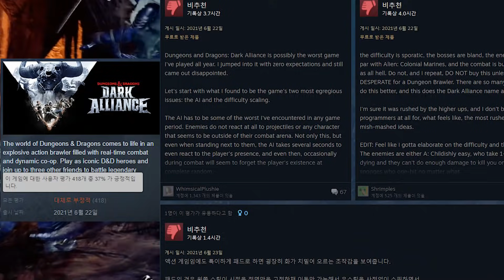겉은 화려하고 속은 곪았다:초기대작이던 스팀신작[다크얼라이언스]리뷰/Dark Alliance[구매전확인]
겉은 화려하고 안은 곪았다:초기대작이었던 스팀신작[다크얼라이언스]리뷰/Dark Alliance[구매전확인]

단, 명예훼손, 모욕 등 지나친 욕설섞인 악플 및 지식수준을 나타내는
근거없는 무개념 댓글은 엄단 조치합니다.